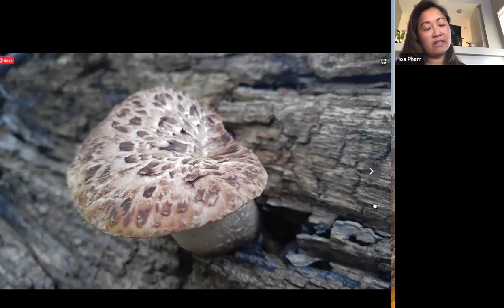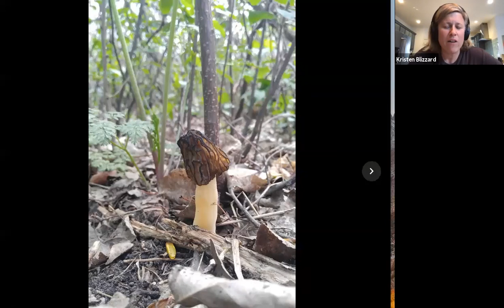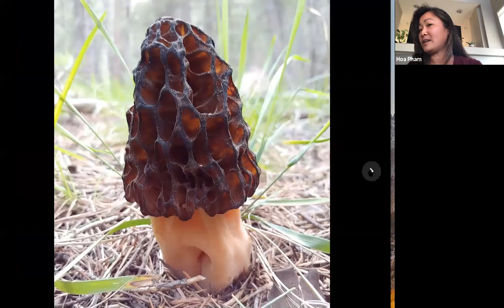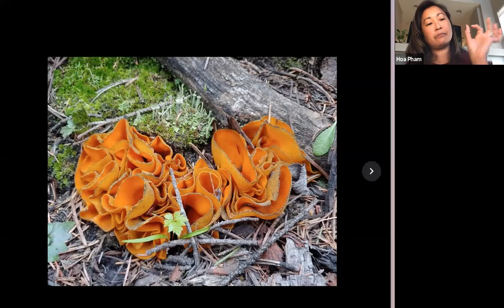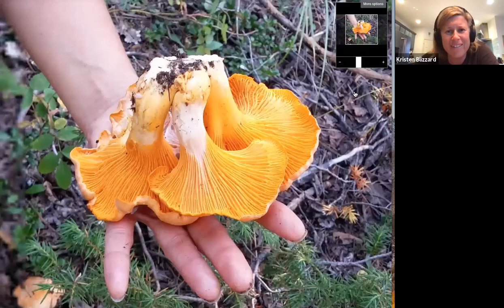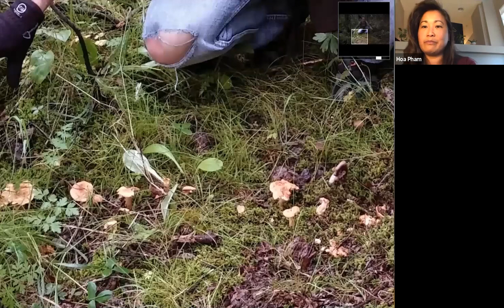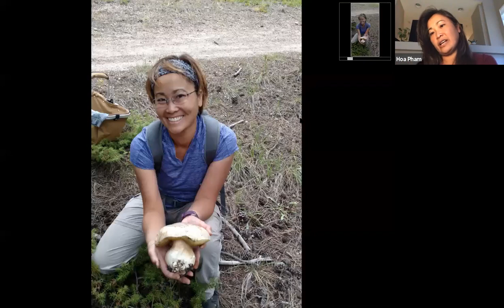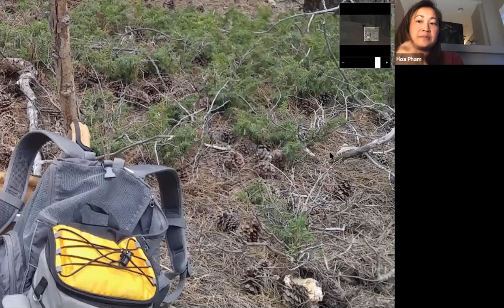Modern Forager Stories: Hoa Pham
Hoa Pham discusses foraging in the Pikes Peak area for morels, wood ears, pheasant back, lobsters, chanterelle, hedgehog and white bolete.